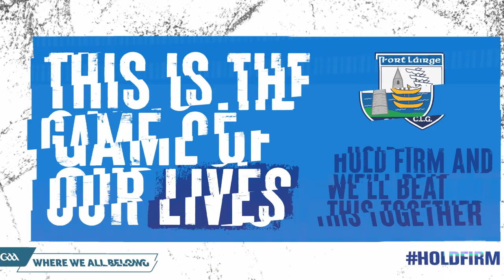Conor Prunty, Waterford asks you to HoldFirm this Sunday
Team Captain Conor Prunty will lead the Waterford Hurlers out onto the pitch in Croke Park this Sunday! He's asking you to HoldFirm, play your part off the pitch and follow all health guidelines while supporting them at home!